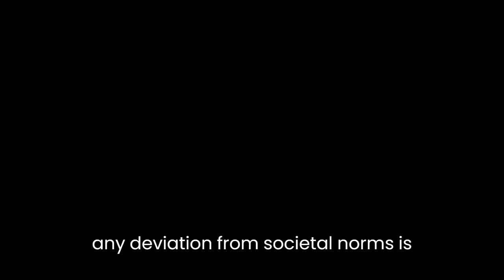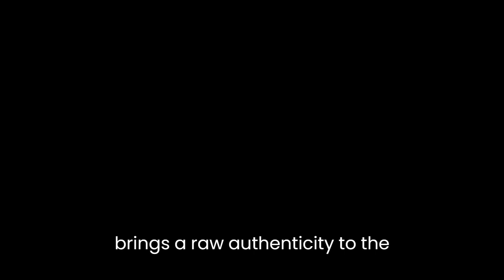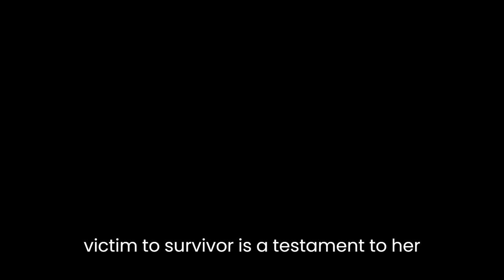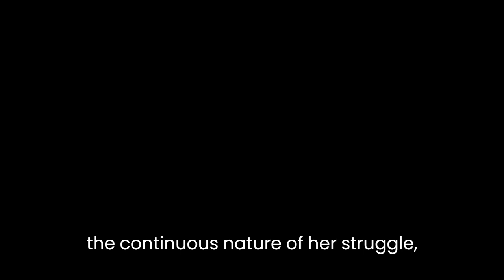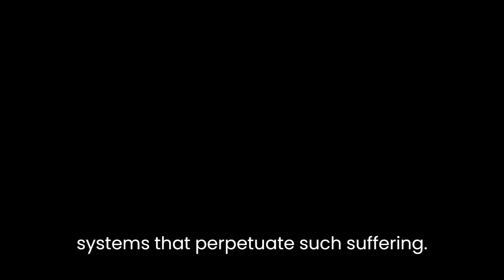"Burned Alive" By Souad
Burned Alive: A Literary Analysis Souad's memoir, "Burned Alive," provides a haunting account of a young woman's struggle for survival in a patriarchal society. This literary analysis delves into the themes, narrative style, and character development within the book, exploring how Souad's story highlights the oppressive structures that exist for women.One of the central themes in "Burned Alive" is the oppressive nature of traditional gender roles. Souad is born into a culture where women are expected to be subservient to men, and any deviation from societal norms is met with severe consequences. Through her own experiences, Souad exposes the extent of this oppression, narrating her attempts to break free from the constraints imposed upon her. Her courage and resilience become powerful symbols of resistance against a system that seeks to silence and control women.The narrative style employed by Souad adds depth and emotion to her story. Written in the first person, her voice brings a raw authenticity to the text, enabling readers to empathize with her plight. The language used is often stark and vivid, evoking strong images and emotions. The graphic descriptions of violence and the harrowing experiences she endures further emphasize the magnitude of her suffering. By employing such an evocative narrative style, Souad creates a powerful connection with her readers, enabling them to experience the depth of her pain and anguish.Character development plays a crucial role in "Burned Alive." Souad's transformation from a submissive and oppressed young girl to a resilient and empowered woman is a central aspect of the narrative. As the story progresses, she becomes more assertive and determined to challenge the status quo. Her journey from victim to survivor is a testament to her strength and willpower. Through her character development, Souad offers a glimmer of hope and resilience in the face of unimaginable adversity.Another notable aspect of the memoir is the exploration of the dichotomy between tradition and progress. Souad's story takes place in a rural village with deeply ingrained cultural and religious beliefs. These traditions are often used to justify the subjugation of women. However, Souad also encounters individuals who challenge these beliefs, offering a glimpse of a more progressive and egalitarian society. By highlighting this contrast, the memoir raises important questions about the potential for change and the power of individual agency.Furthermore, the memoir's structure, devoid of section breaks or titles, mirrors Souad's own fragmented and tumultuous life. The absence of clear divisions underscores the continuous nature of her struggle, blurring the boundaries between different stages of her journey. This narrative choice adds to the sense of urgency and desperation that permeates the text, immersing readers in Souad's tumultuous world.In conclusion, "Burned Alive" by Souad is a powerful memoir that exposes the oppressive nature of patriarchal societies. Through its themes, narrative style, character development, and structure, the book offers a compelling and harrowing account of a woman's fight for freedom. Souad's story serves as a stark reminder of the injustices faced by countless women around the world and inspires readers to question and challenge the oppressive systems that perpetuate such suffering.